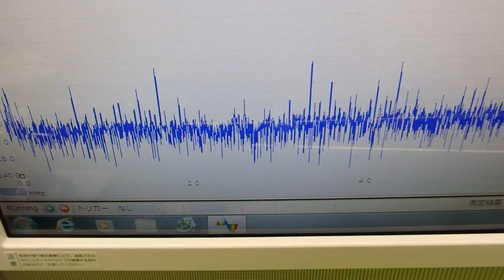‹メガヘルツ›の超音波発振制御技術 ultrasonic-labo